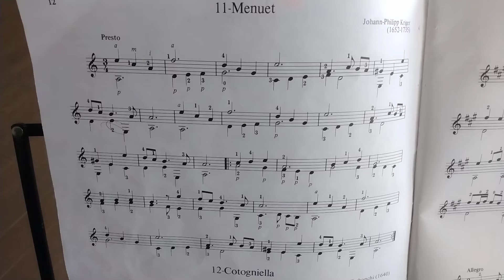Johann-Philipp Kriger - Menuet (acoustic guitar cover by Judith Lin)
My best friend, Judith Lin, performing Johann-Philipp Kriger's "Menuet" (acoustic guitar cover) 🎸🎶 - a classical song I learned to play on the piano back in 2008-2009 in Canada! 🎹🇨🇦🤩 This performance brought back so many memories!!

NK